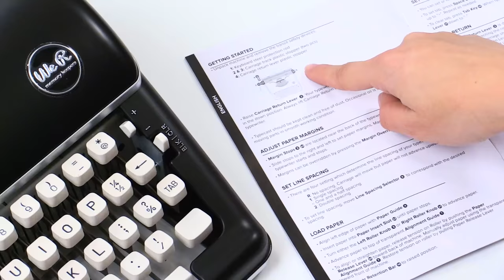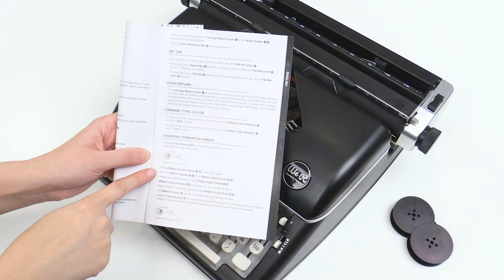Typecast Instructional Videos from We R Memory Keepers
Add type to your crafting projects with a real working, quality typewriter by We R Memory Keepers.  Exclusively found in Michael's stores and worldwide.

Use this video before you start for how-to:
Getting Started - 0:00
Adjust Margin Settings - 0:18.7
Set Line Spacing - 0:25.0
Load Paper - 0:36.9
Set Tab - 0:55.0
Remove Tab - 01:06.3
Paper Return - 01:12.4
Change Color Type - 01:18.6
Change Typewriter Ribbon - 01:27.6
Impression Regulator - 02:16.6
Carriage Release - 02:26.8
Stuck Keys - 02:34.2
Shift Lock - 02:41.5